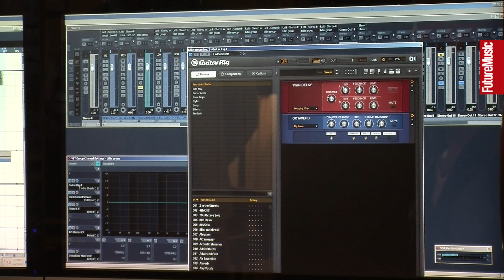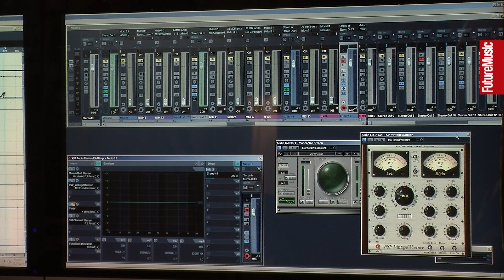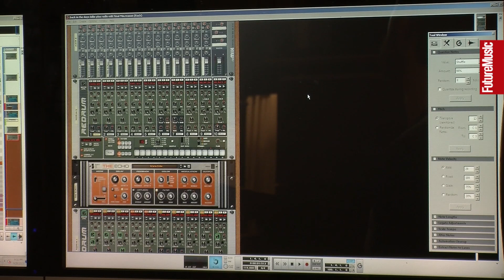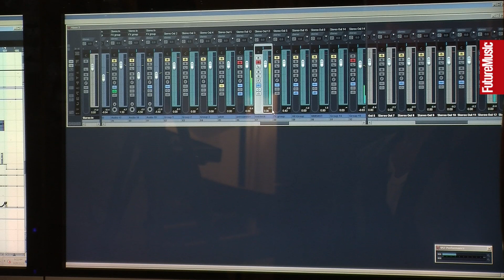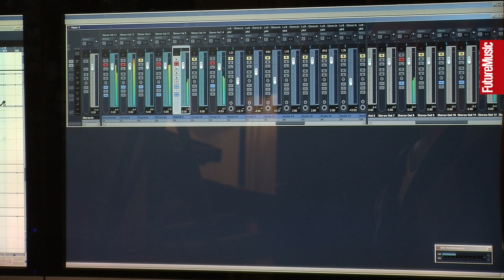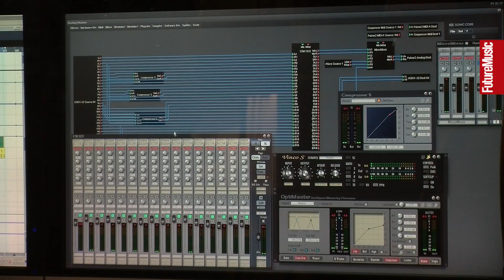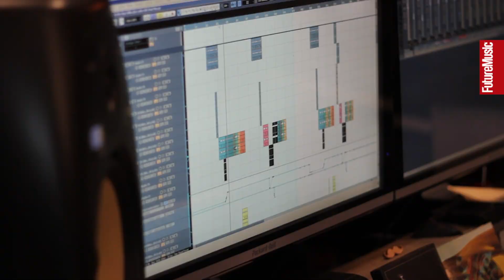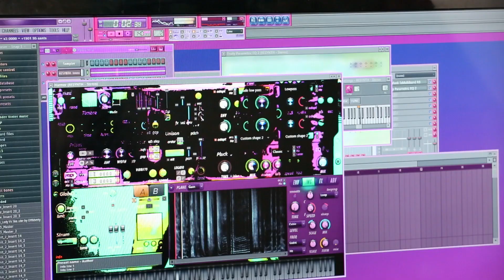Moonlight Matters In The Studio With Future Music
Moonlight Matters goes In The Studio with Future Music and talks about his new project Arches and how he made the track There's A Place.

CREDITS
Producer: Chris Barker
Videographer: Will Seelig
Video Editor: Keir Doherty